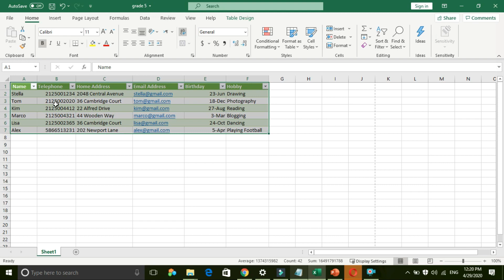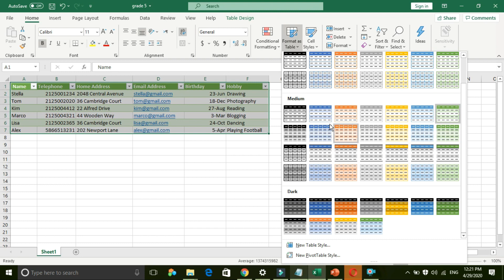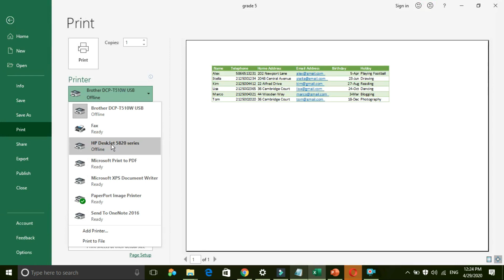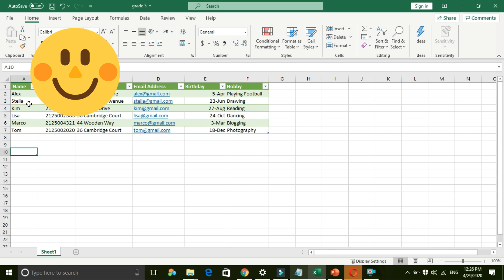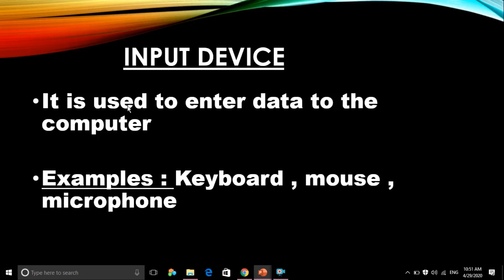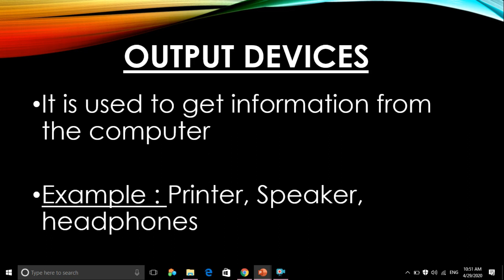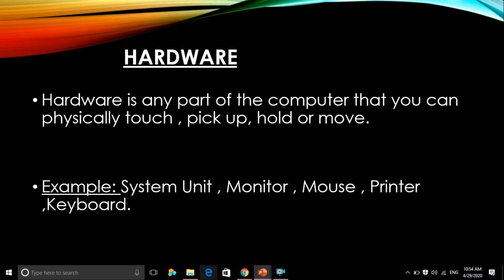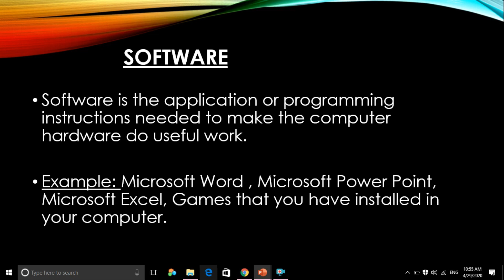Grade - 5. Chapter - 5 Collecting Information. Task -4 Sort and Print. (Day: 07 May 2020))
The video has the contents of  Chapter - 5 Collecting Information.  Task -4 Sort and Print. (E-Skills Textbook - American Common Core Standards)

The video shows how to Sort and Print database contents.

We are using Microsoft Excel 2019 for this lesson